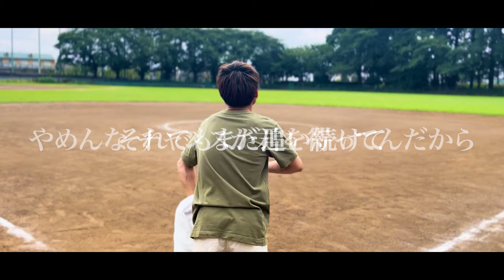パリオリンピック応援動画